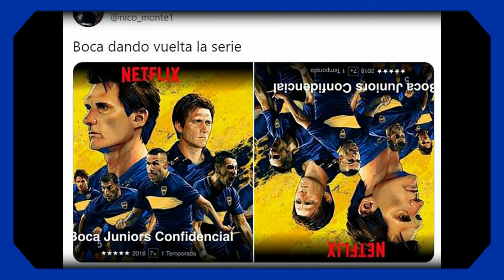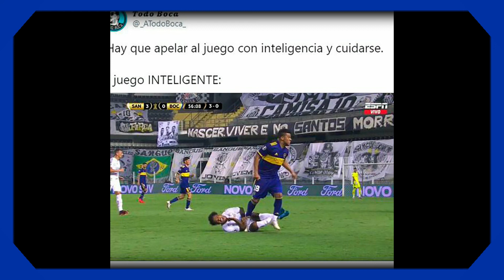La Revancha de River: Los Mejores Memes De la Eliminación de Boca ante Santos por la Libertadores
Multiplica las ganancias de tu pagina web con este programa solo registrate descarga coloca tus links gana visitas a tu web y mucho mas dinero en este